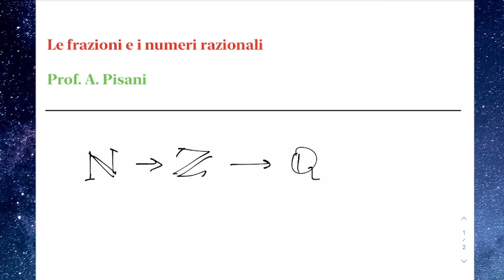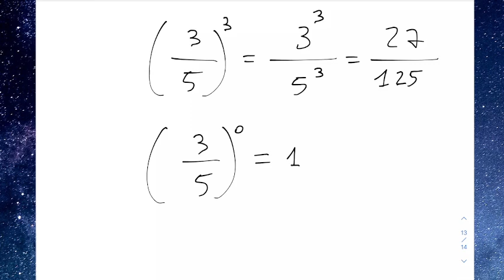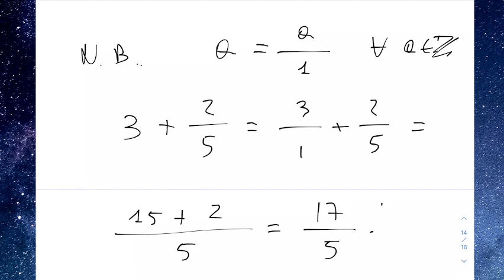LSMA1.11nov21 Le frazioni ed i numeri razionali.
Le frazioni ed i numeri razionali.
Le frazioni: definizione e proprietà. Frazioni proprie, improprie ed apparenti. La semplificazione di una frazione. Le operazioni con le frazioni. Esempi.